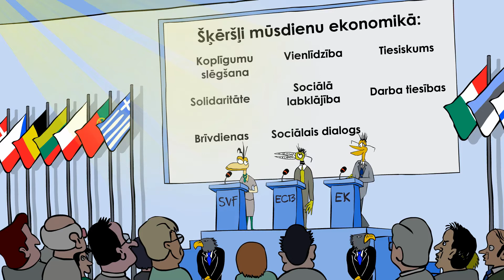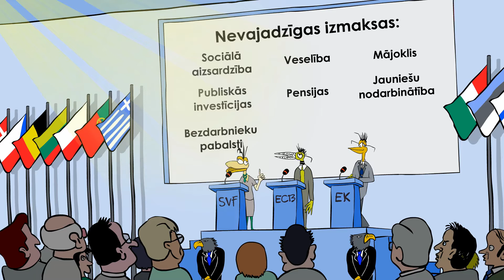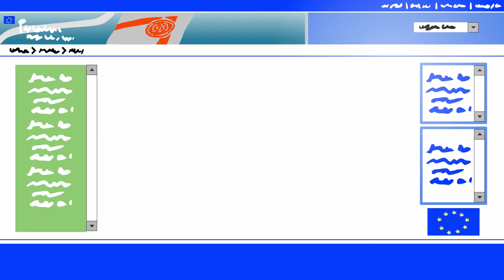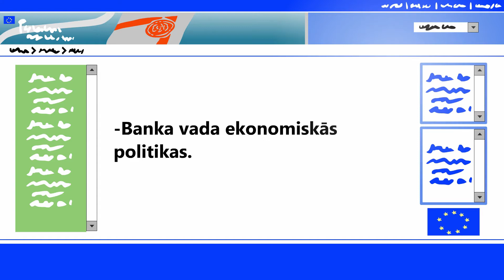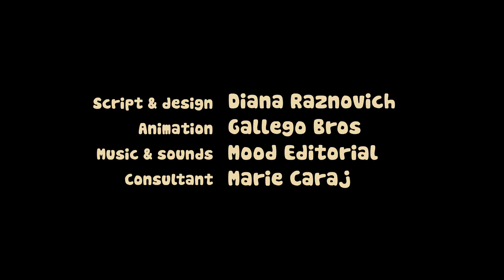Jauns ceļš Eiropai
Latvian version